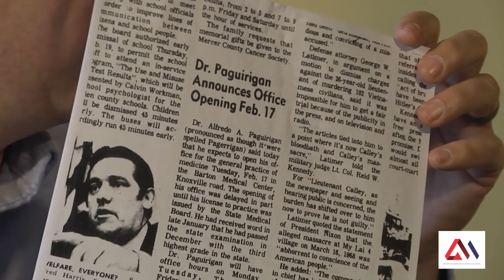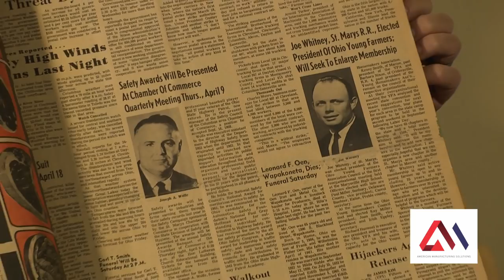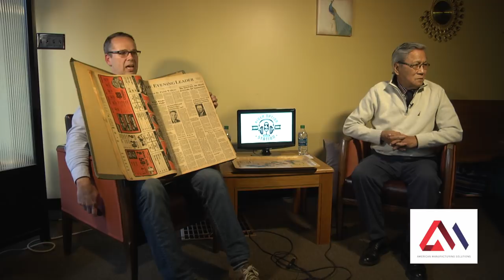RNS Episode1 Rev A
Rider Nation Station Episode 1 with Dr. Alfredo Paguirigan